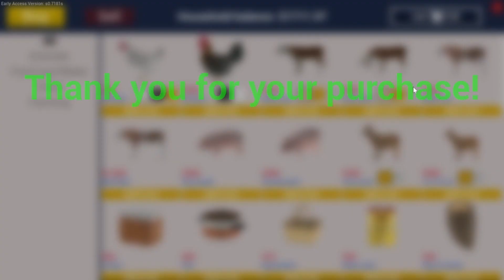-Hunters Quests- Ranch Sim Gameplay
Credits: Tarkington Johnson for the music. Check him out on Facebook @Tarkington Johnson and Tarkington Johnson - Musician, Producer, Even Promoter.